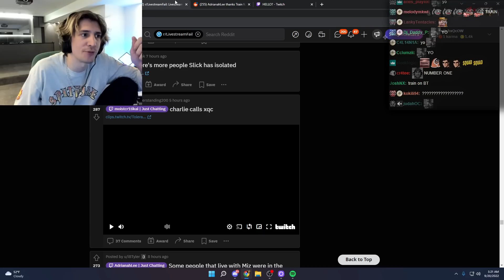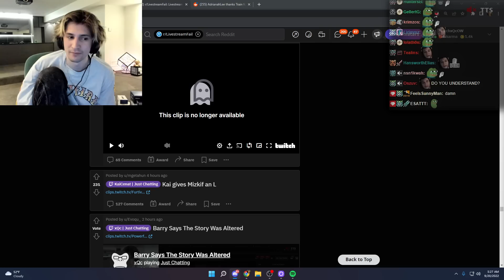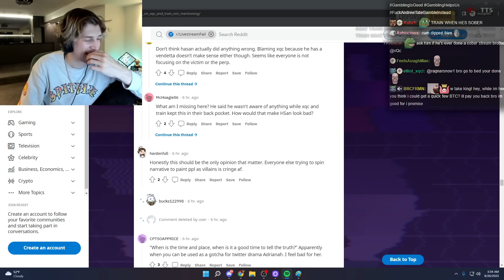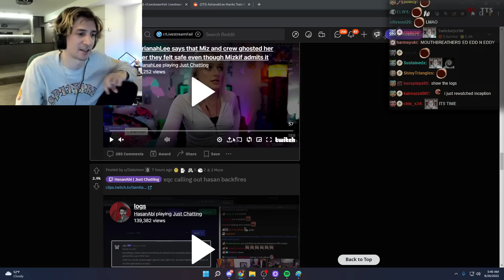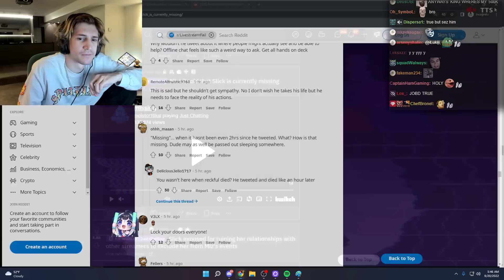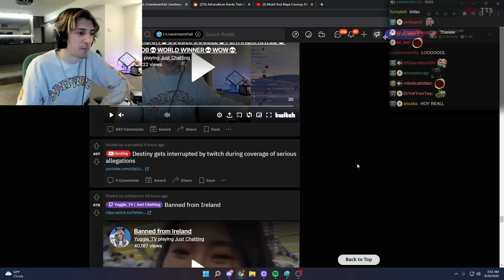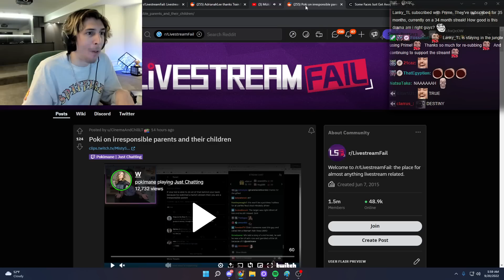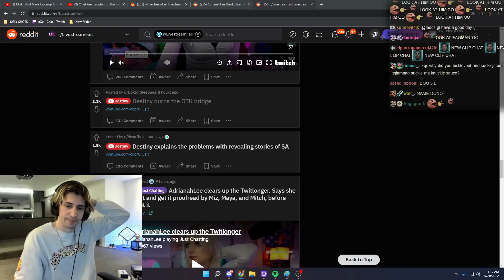Trainwreck Tells Why He Leaked the Mizkif Coverup on Adrianah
The biggest twitch drama of all time.